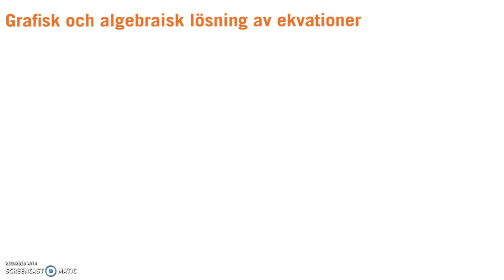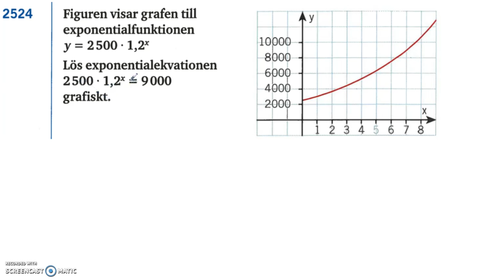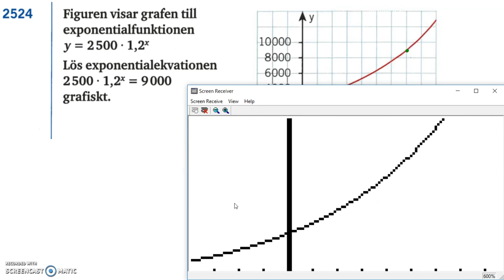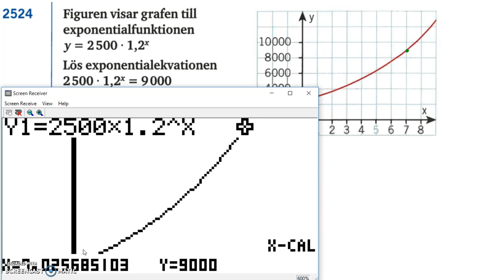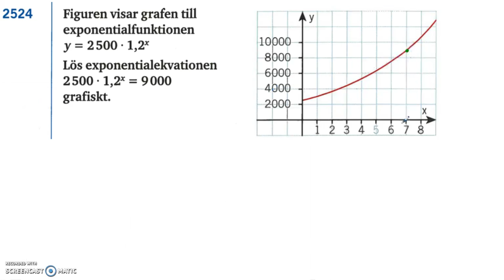Genomgång av Matematik 5000 Ma 2a Kapitel 2 Grafisk och algebraisk lösning av ekvationer